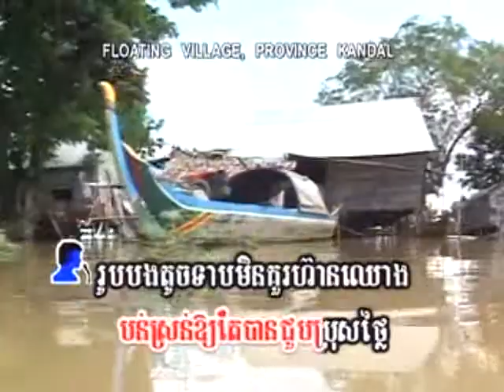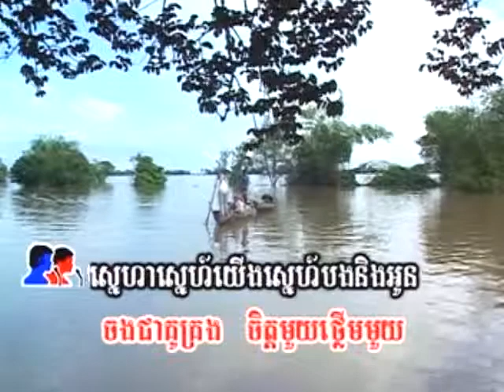VOKA TV Show Episode 175 Part 8